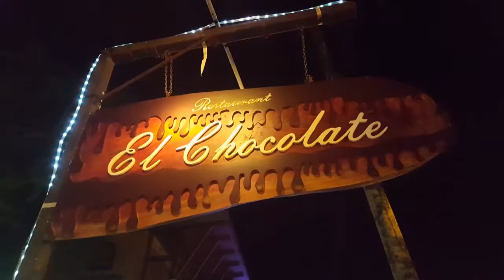El Chocolate, restaurante de cocina tradicional de Puerto Ayora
Cecibel Pisco descubre la cocina del restaurante El Chocolate de Puerto Ayora, en la isla de Santa Cruz (Galápagos). Un lugar modesto pero con unos platos bien hechos, con una excelente relación calidad-precio. Se puede comer a partir de 5 dólares.

Restaurante El Chocolate
Av.Charles Darwin, frente al Muelle de los Pescadores, Pelikan Bay
Puerto Ayora
(Isla de Santa Cruz, Galápagos).